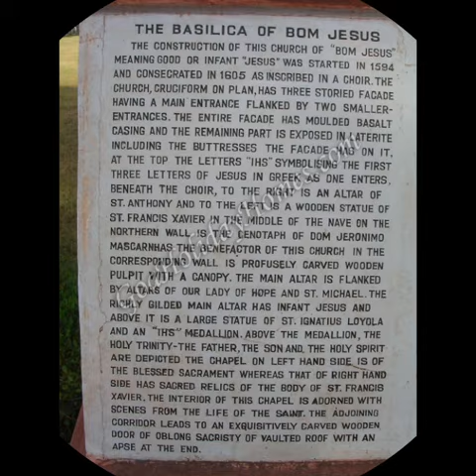Happy feast of st.Francis Xavier.(old Goa)Goa.India.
Relics (Body)of st.Francis Xavier...Popularly known as Goencho Saib.